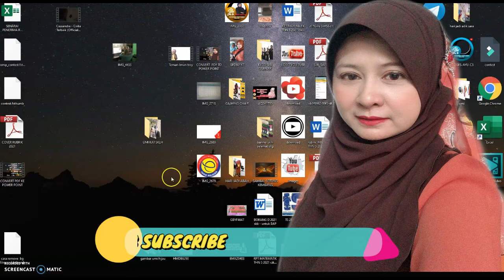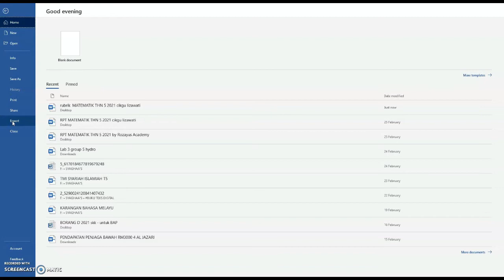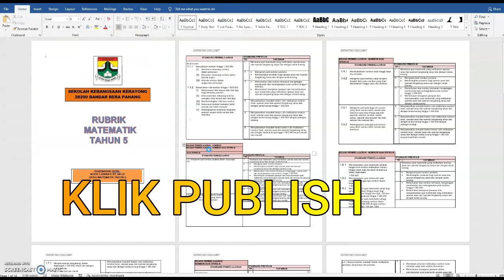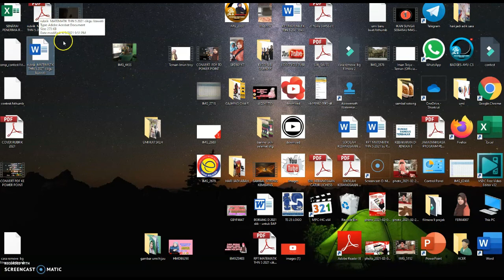CARA MUDAH CONVERT WORD KEPADA PDF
Cara mudah convert word kepada pdf supaya dokumen yang dikongsi adalah tetap. dan tidak berubah kedudukan